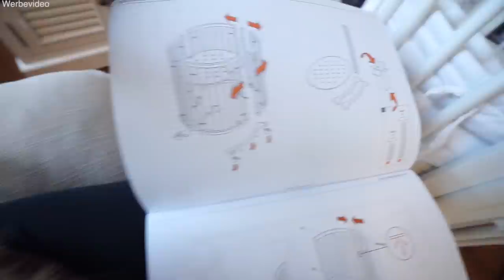Baby beißt beim Stillen 😳 2. Zahn & Robben mit 6 Monaten! Neues Babybett! BLW & Brei | Mamiseelen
Ich nehme dich mit in unserem Familienleben! Ein großes Baby Update vom 6. Monat mit BLW und Brei und neuem Babybett! Viel Spaß beim neuen VLOG :D

*Im Video erwähnt & Empfehlungen:

Impressum:
Nancy Barop

Inhaltlich Verantwortliche gem. §55II RStV:
Nancy Barop

xoxo Nancy